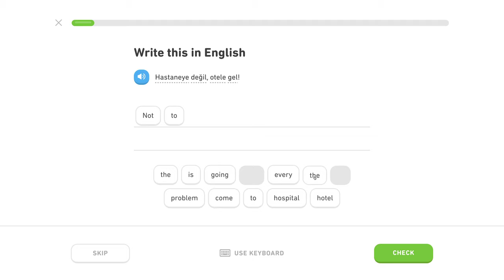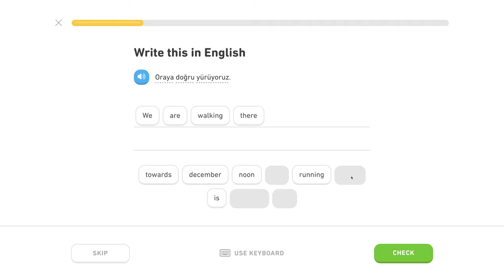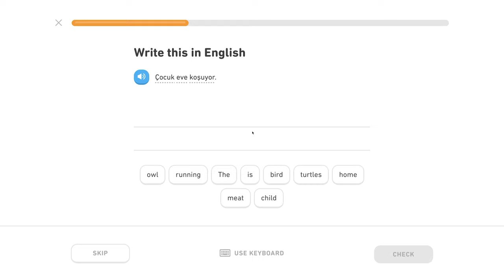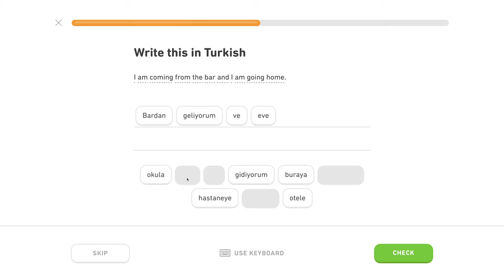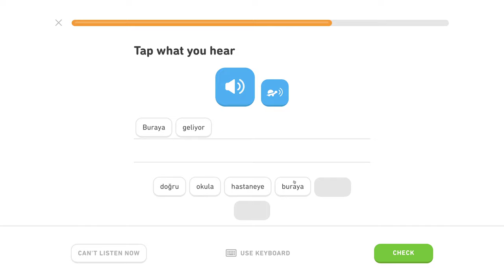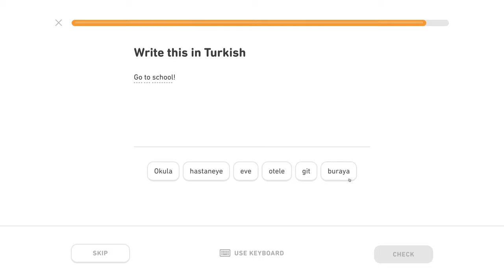🇹🇷 Datív - Level 1/5, lekcia 0/2 - Turecky s Yetim